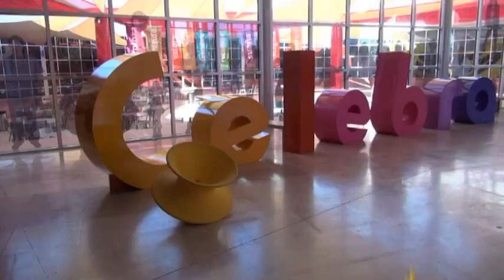Rodanoticias Tormenta Ana y Andrea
Reporteros: Ana y Andrea.
Exhibición: Tormenta
Entorno: Natural.